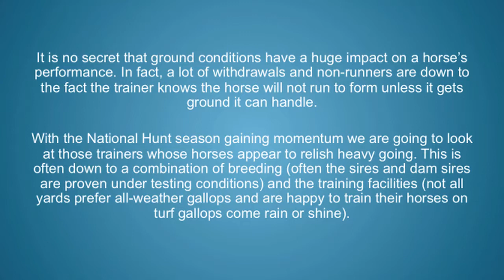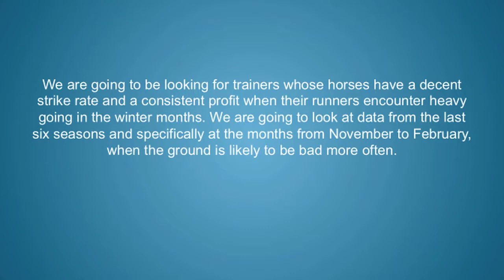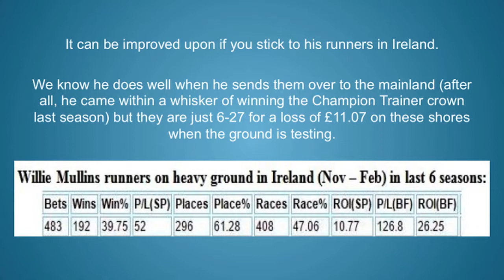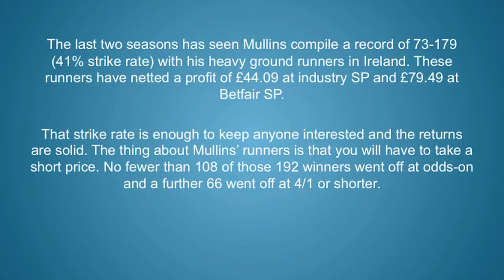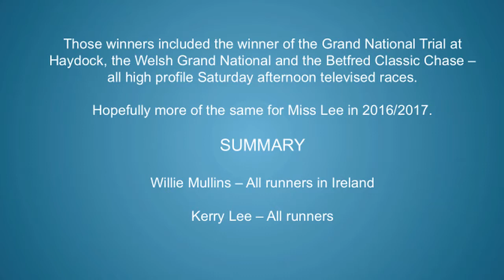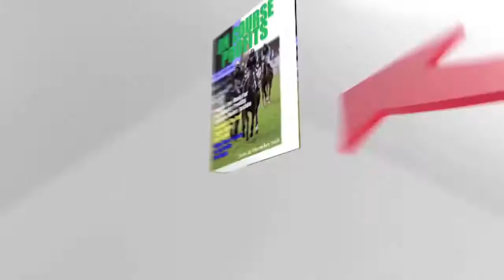Heavy Going Racing Systems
Dr Nick Hardman's research into trainers that perform well with their national hunt runners when the going gets heavy produces great results

oncourseprofitsfreehorseracingmagazine